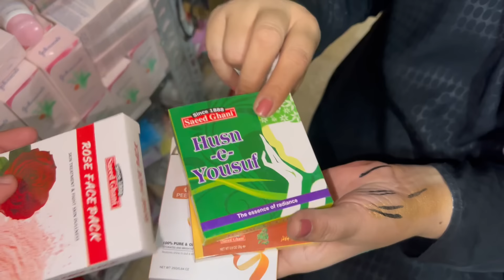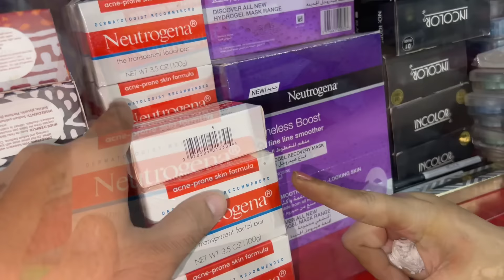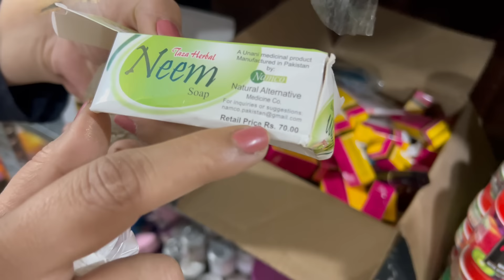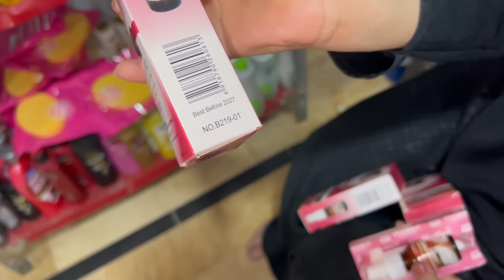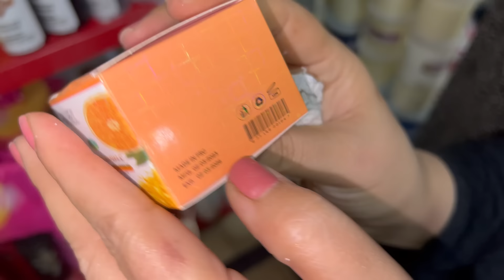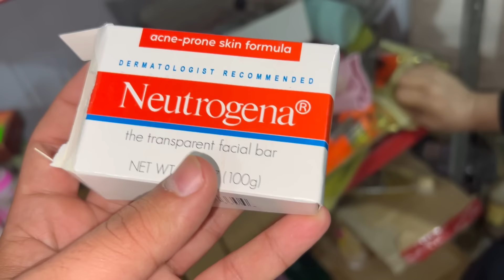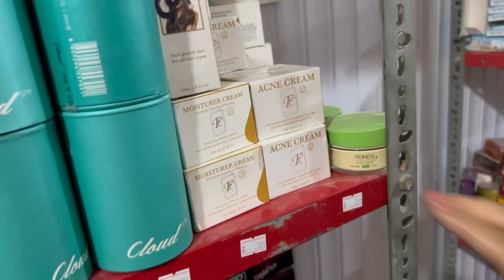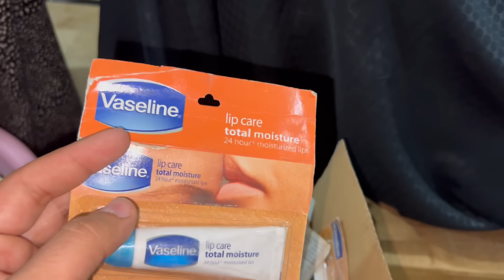**LOW PRICE ** | Branded Makeup | Cosmetics Wholesale Market in Karachi | Zewas Beauty Mart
ZEWAS BEAUTY MART
Shop # C12-/1 infront of JDC dylasis Hospital, Begum Khursheed Road kalaboard Karachi.

Commercial Ads
Collaboration
& PR Packages
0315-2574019